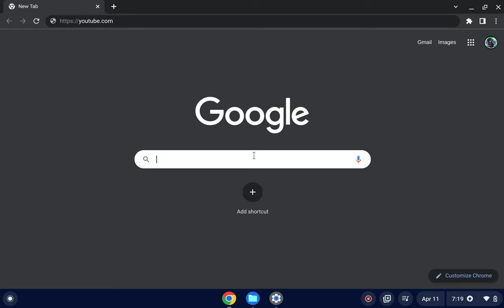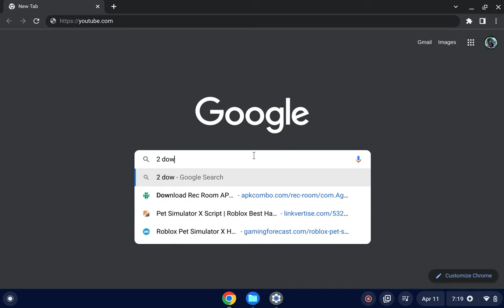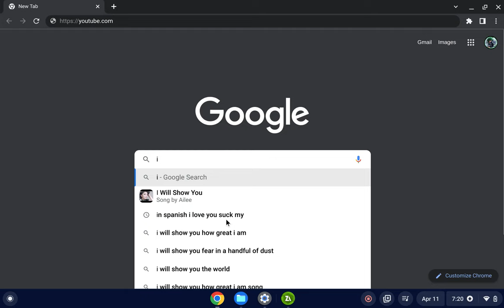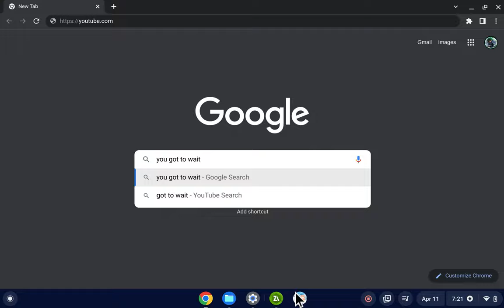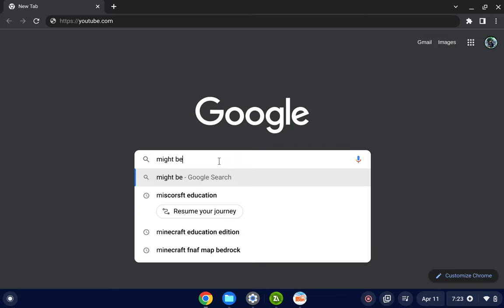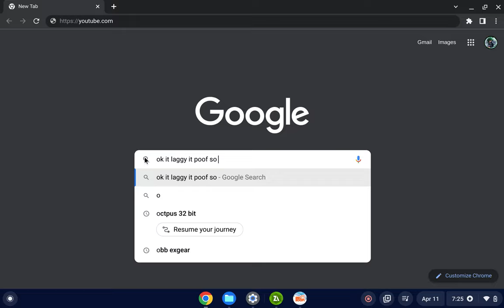Real way how to get rec room on chromebook!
This is how to get Rec room on chromebook/fix black sreen